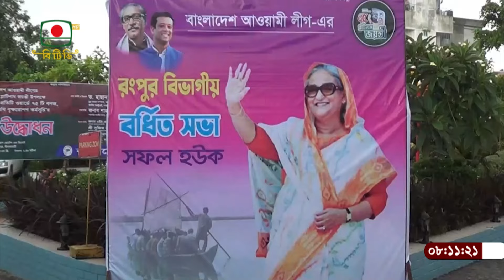বিএনপির নেতাকর্মীদের মধ্যে এখন পদ হারানোর 'তারেক আতঙ্ক' বিরাজ করছে- পররাষ্ট্রমন্ত্রী